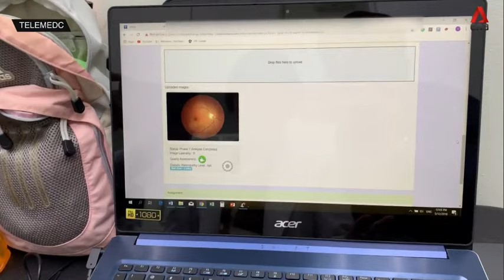Telemedc CEO Interview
Excerpt of news story with Telemedc CEO